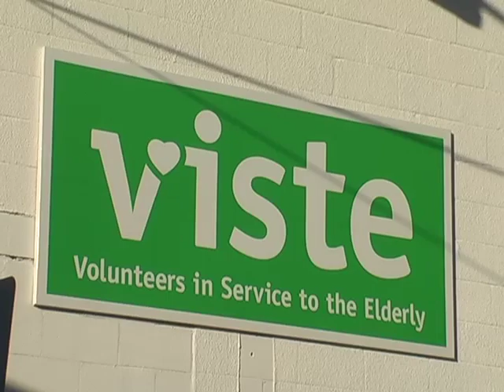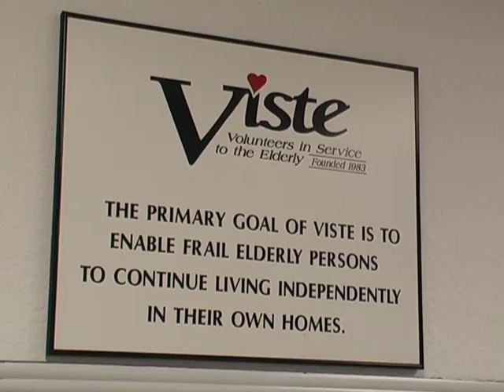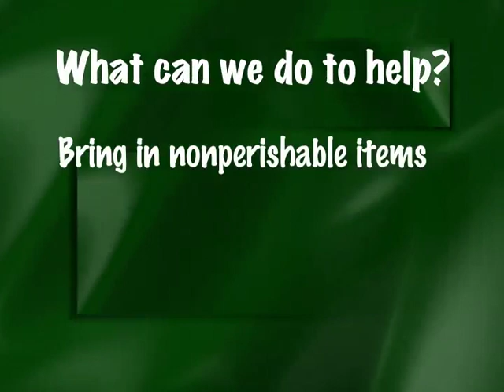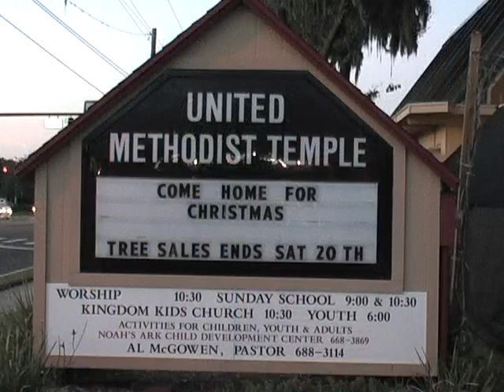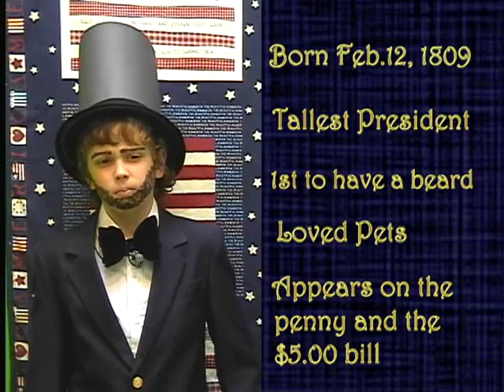07 Philip O'Brien Elementary